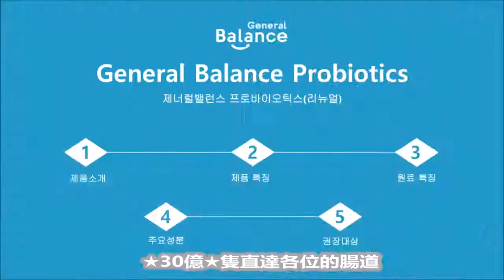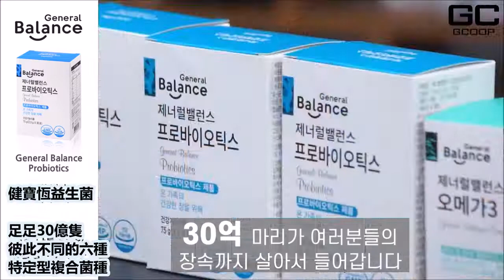親環境集庫 健寶恆 益生菌